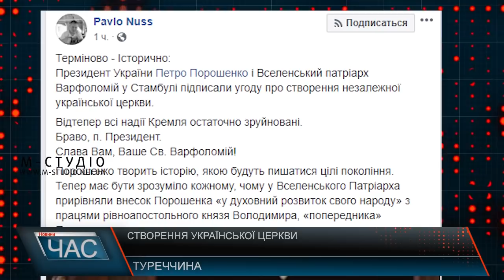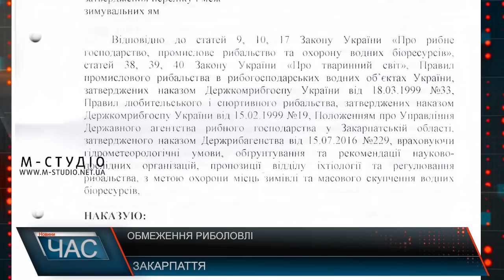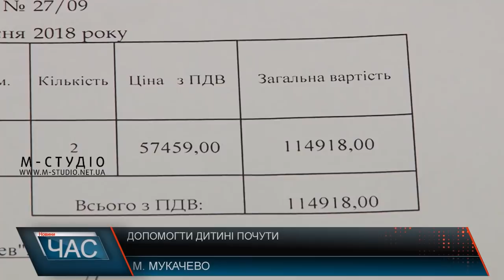Програма “ЧАС”. Hовини Закарпаття за 3 листопада 2018 року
Судові засідання тривають. Допит підозрюваного
Нове життя. Відремонтований садочок
До зими готові. Теплосанація закладу
Врятувати дитину. Повернути слух